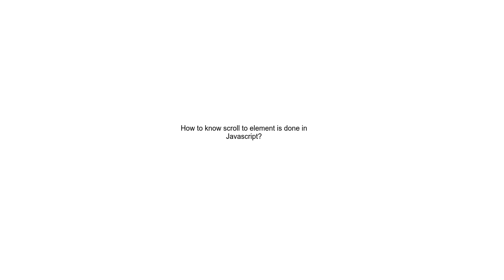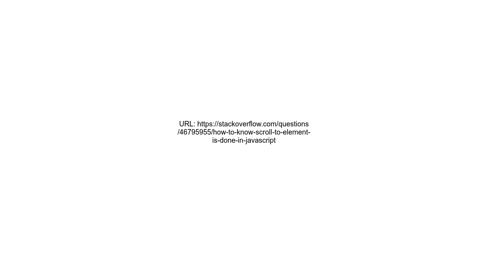How to know scroll to element is done in Javascript